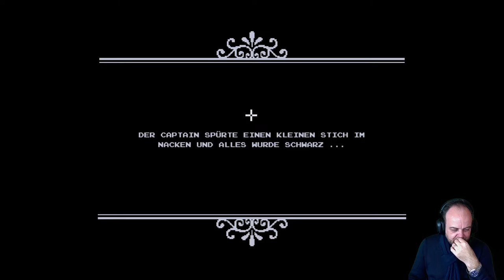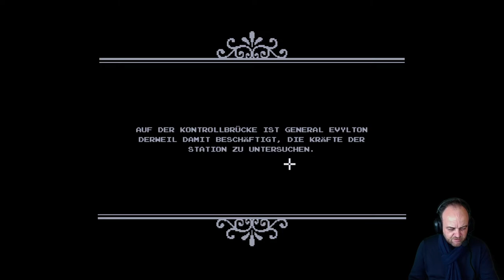David gegen Goliath (Let's Play "The Captain" - Teil 4)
General Evylton fordert uns heraus.

TheCaptain erzählt vor dem Hintergrund einer Rahmenhandlung viele Geschichten, die Spieler:innen in moralische Dilemmata, Zielkonflikte, stürzen. Helfe ich anderen oder (vermeintlich) mir selbst?

═ Inhalt ═
00:00 Begrüßung und Rückschau
02:06 Creon Crystal - Gefangen im Eis (Stuck In The Ice)
08:44 Boarding (Boarding)
23:26 Epsilon Station - Die Transportstation Teil 1 (The Transport Station)

Developer: Sysiac Games. Publisher: Tomorrow Corporation, Flyhigh Works.
Platforms: Microsoft Windows, macOS, Steam, Nintendo Switch, Xbox One, PS4, PS5.
Release: 2021.